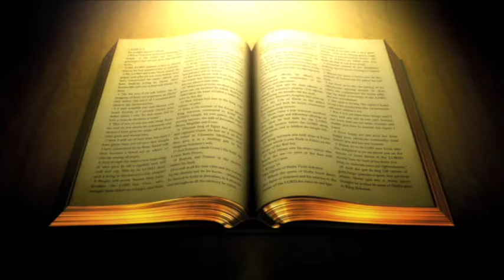KEEPING YOUR HEART BLAMELESS BEFORE THE LORD 1C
Genesis 18:10-16 Amplified Bible, Classic Edition (AMPC)
10 [The Lord] said, I will surely return to you when the season comes round, and behold, Sarah your wife will have a son. And Sarah was listening and heard it at the tent door which was behind Him.
11 Now Abraham and Sarah were old, well advanced in years; it had ceased to be with Sarah as with [young] women. [She was past the age of childbearing].
12 Therefore Sarah laughed to herself, saying, After I have become aged shall I have pleasure and delight, my lord (husband), being old also?
13 And the Lord asked Abraham, Why did Sarah laugh, saying, Shall I really bear a child when I am so old?
14 Is anything too hard or too wonderful for the Lord? At the appointed time, when the season [for her delivery] comes around, I will return to you and Sarah shall have borne a son.
15 Then Sarah denied it, saying, I did not laugh; for she was afraid. And He said, No, but you did laugh.
16 The men rose up from there and faced toward Sodom, and Abraham went with them to bring them on the way.

Isaiah 40:1-2 Amplified Bible, Classic Edition (AMPC)
40 Comfort, comfort My people, says your God.
2 Speak tenderly to the heart of Jerusalem, and cry to her that her time of service and her warfare are ended, that [her punishment is accepted and] her iniquity is pardoned, that she has received [punishment] from the Lord’s hand double for all her sins.

Isaiah 40:6-7 Amplified Bible, Classic Edition (AMPC)
6 A voice says, Cry [prophesy]! And I said, What shall I cry? [The voice answered, Proclaim:] All flesh is as frail as grass, and all that makes it attractive [its kindness, its goodwill, its mercy from God, its glory and comeliness, however good] is transitory, like the flower of the field.
7 The grass withers, the flower fades, when the breath of the Lord blows upon it; surely [all] the people are like grass.